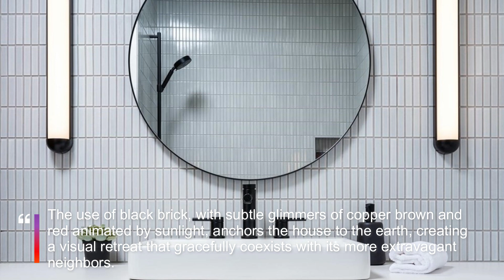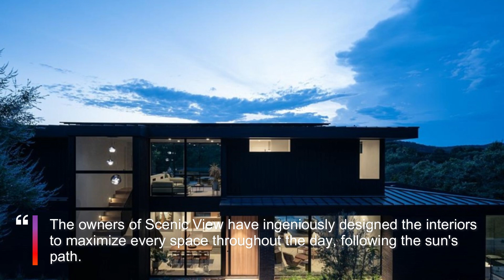Scenic View Residence: Best Blend of Nature and Architecture Using Brick, Wood, and Steel Materials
Dick Clark + Associates' Scenic View residence emerges as a beacon of architectural brilliance, seamlessly weaving together solid volumes and transparent voids to redefine the relationship between living spaces and the surrounding landscape. The careful selection of materials—brick, wood, and steel—underscores the residence's ability to integrate with the environment while maintaining a distinctive identity. The use of black brick, adorned with glimmers of copper brown and red in sunlight, anchors the house to the earth, creating a visual retreat that gracefully coexists with its more extravagant neighbors. Inside, the house embraces brightness, with uninterrupted views connecting inhabitants to nature and the neighborhood, emphasizing a clear contrast between solid masses and expansive sight lines.

The ingenuity of the Scenic View residence extends to its interior design, where every space is maximized throughout the day, following the sun's path. From morning coffee in the front courtyard to working from home in versatile areas and concluding the day on the balcony watching the sunset, the residence caters to an optimal living experience. The absence of window treatments in common areas further enhances the connection to the surroundings. The main living space, designed without screens, creates a serene ambiance for music or nature appreciation through large sliding doors that seamlessly connect the interior to the back deck.

Adding to its allure, the residence features an upstairs balcony offering unobstructed views of the sky and approaching storms, cleverly shading the deck below. This thoughtful design choice not only enhances the aesthetic appeal but also underscores the commitment to creating spaces that engage with the elements. In conclusion, the Scenic View residence stands as a testament to the art of architectural integration with the natural landscape. Its strategic use of materials, emphasis on uninterrupted sight lines, and dedication to creating functional spaces aligning with the rhythm of daily life make it a shining example of contemporary residential design—a harmonious blend of nature and thoughtful construction that unfolds with each sunrise and sunset.